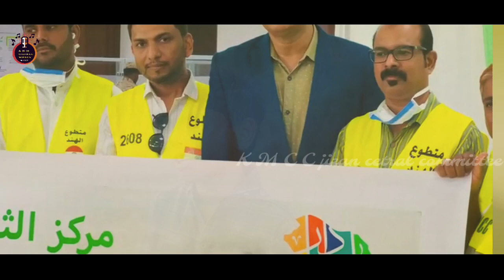K M C C JIZAN സെന്‍ട്രല്‍ കമ്മറ്റി 30ാം വാര്‍ഷിക ഗാനം | RUVAIS EDAKKARA | KAREEM KOLOMPADAM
K M C C JIZAN SENTRAL COMMITTEE
30th anniversary song

LYRICS ; KAREEM KOLOMPADAM

SINGER ; RUVAIS EDAKKARA

PRODUCER ; BASHEER - T P EDAKKARA

SPECIAL THANKS ; JIZAN SENTRAL
COMMITTEE